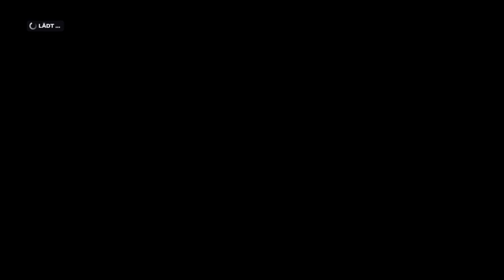Let's Play F1 2019 Karriere Saison 2 #59 Brasilien Qualifikation